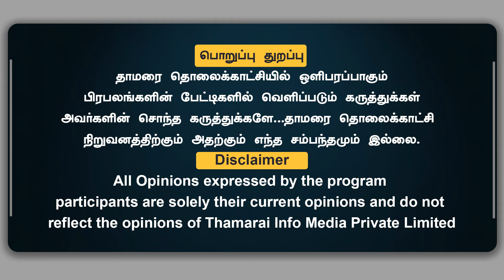கார்த்தி சிதம்பரம் வா மோதி பாத்திரலாம்... | பாட்டு பாடி திமுகவை கதறவிட்ட சீமான் | Thamarai TV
கார்த்தி சிதம்பரம் வா மோதி பாத்திரலாம்... | பாட்டு பாடி திமுகவை கதறவிட்ட சீமான் |நெஞ்சை தட்டி பாரதியாரை  புகழ்ந்த சீமான்